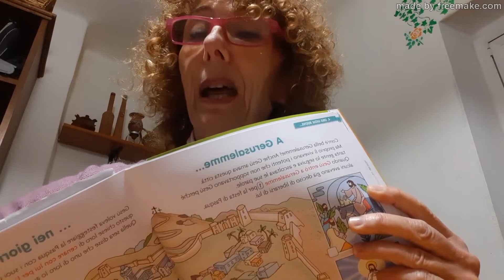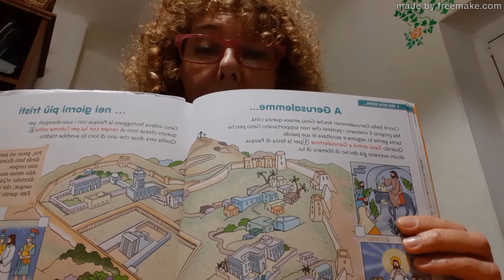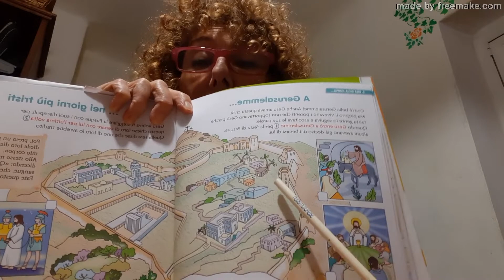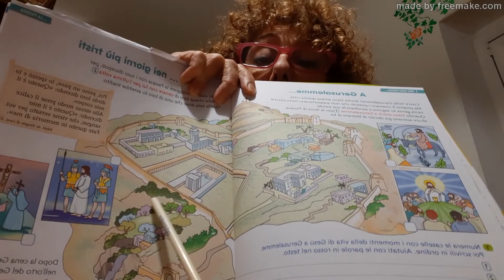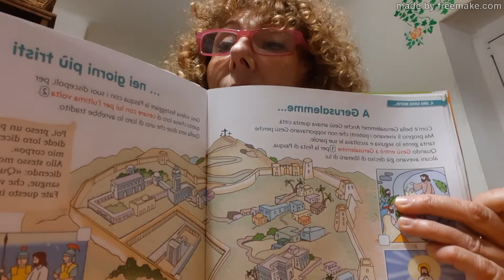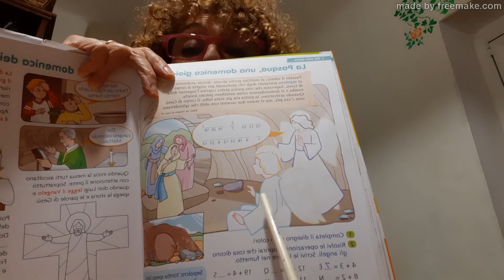La Pasqua classe seconda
La Maestra Adele saluta i bambini delle classi seconde di Belaso e di Madonnetta e spiega i principali avvenimenti della Settimana Santa, attraverso un disegno della città di Gerusalemme.